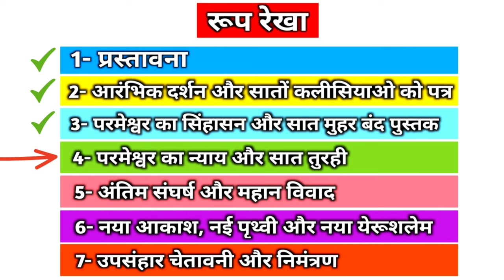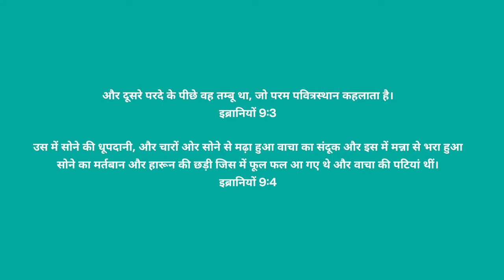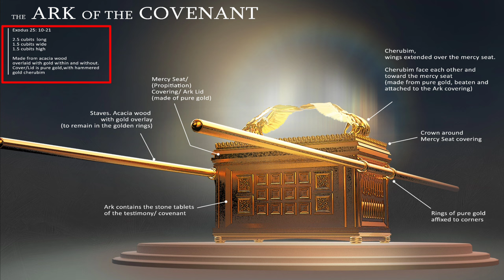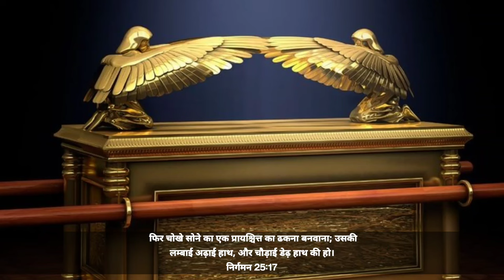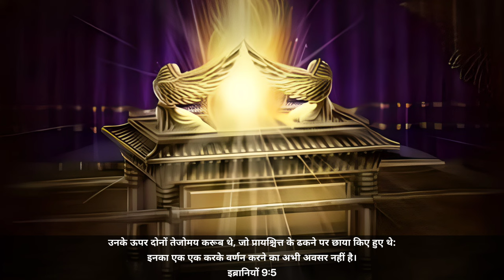Ep-186 महापवित्र स्थान में रखे वाचा के संदूक का भेद || Ark Of The Covenant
1 और मुझे लग्गी के समान एक सरकंडा दिया गया, और किसी ने कहा; उठ, परमेश्वर के मन्दिर और वेदी, और उस में भजन करने वालों को नाप ले।

2 और मन्दिर के बाहर का आंगन छोड़ दे; उस मत नाप, क्योंकि वह अन्यजातियों को दिया गया है, और वे पवित्र नगर को बयालीस महीने तक रौंदेंगी।

3 और मैं अपने दो गवाहों को यह अधिकार दूंगा, कि टाट ओढे हुए एक हजार दो सौ साठ दिन तक भविष्यद्ववाणी करें।

 the book of revelation explained in hindi
the book of revelation movie 2024
the book of revelation full movie in hindi
the book of revelation pastor Patrick Francis
the book of revelation in hindi
the book of revelation movie verse by verse
the seven trumpet full movie
the seven trumpet judgements
the seven trumpet sound
the seven trumpets movie
the seventh trumpet hindi sermon
the seventh trumpet sound
the seventh trumpet in Revelation
the seventh trumpet pastor Patrick Francis
the seventh trumpet hindi explained
the seventh trumpet 2024 new video
covenant kingdom
the seven angel of god
the seven angel trumpets
seven angels in Revelation
the seven angels hindi explained
the seven angels with seven trumpets
the seven angels sermon
the seven angels that standbefore god
the seven angels live
the seventh angel
वाचा का संदूक
वाचा के संदूक में क्या है
वाचा का संदूक कहा है
वाचा के संदूक पर यहोवा की उपस्तिथि